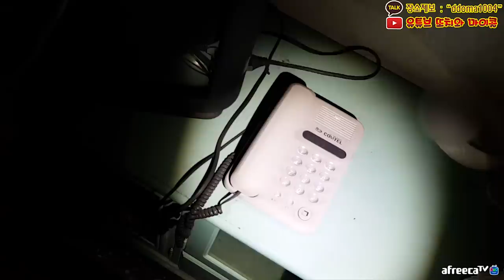귀신 도발했다가 진짜 죽을뻔...ㄷㄷ